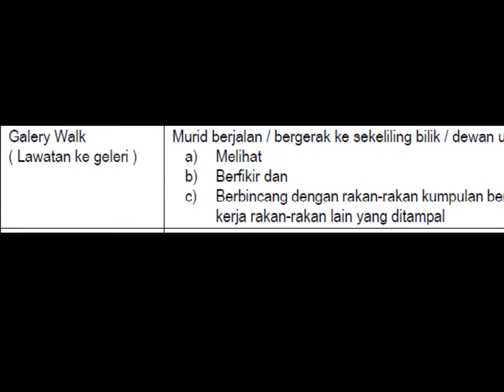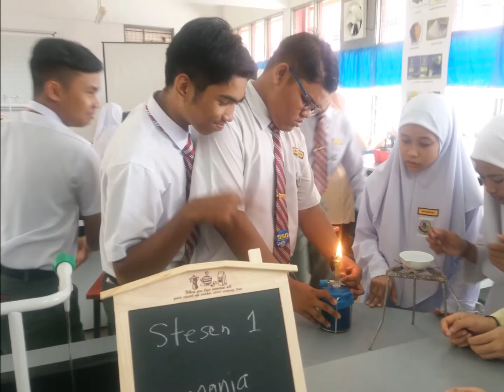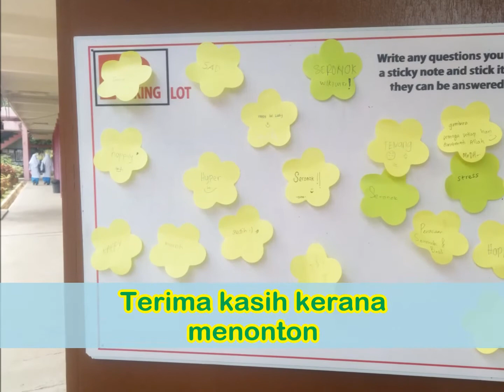PAK21: Pdpc "Gallerywalk & Parking Lot"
Tajuk 8.2.1 : Penghasilan baja ammonium sulfat di dalam makmal.